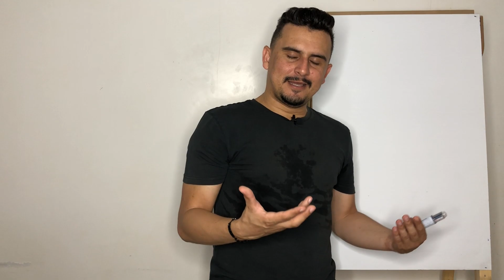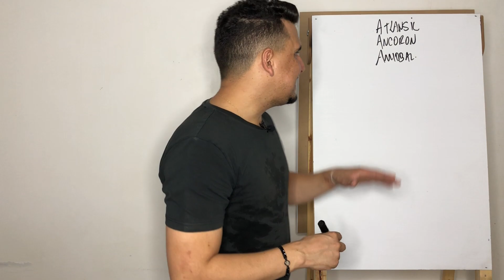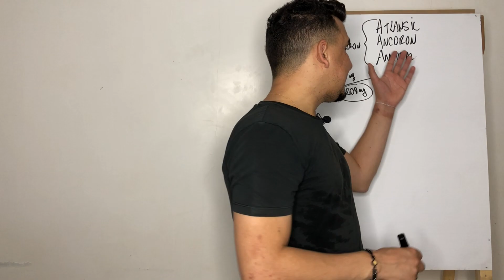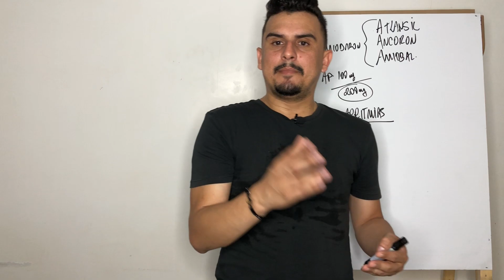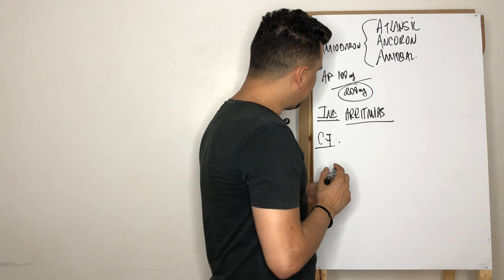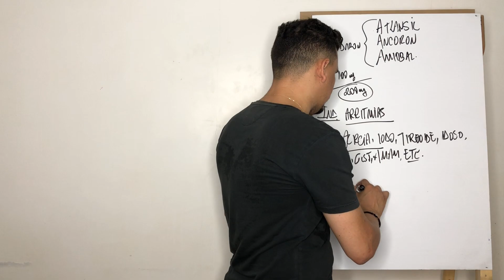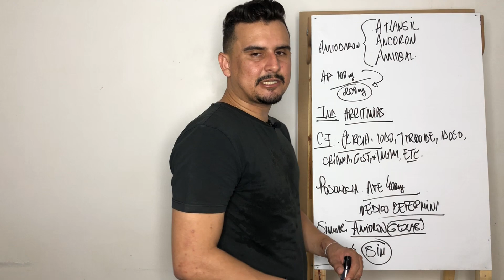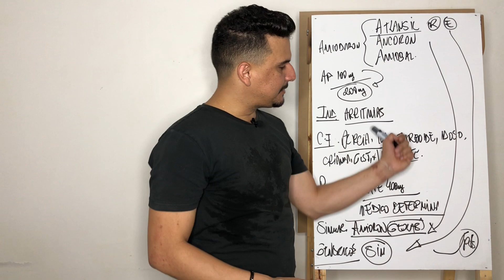ATLANSIL: O que é? Indicação? Contra indicação? Como tomar?